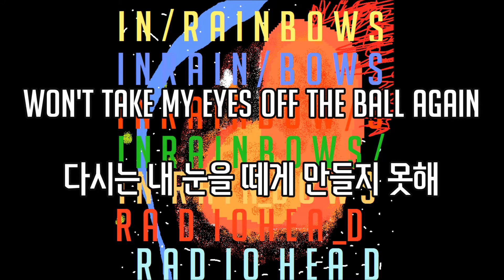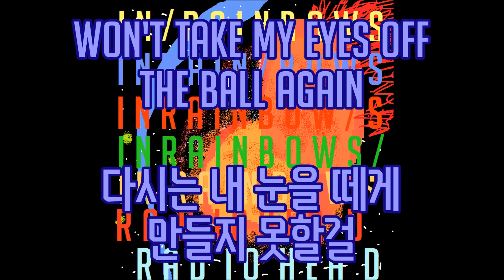[가사] Radiohead(라디오헤드) - 15 Step Live ver [In Rainbows]